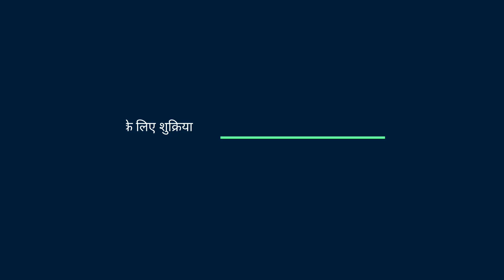चाँद की तारीख़ | हिजरी कैलेंडर | महीना और हिजरी | Today Islamic Hijri Date in India | Chand Shaban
हिजरी कैलेंडर | चाँद की तारीख़ महीना और हिजरी
Islamic date,hijri date,islamic tarikh in india,chand ki tarikh,bharat me chand ki tarikh,islamic tarikh, educational,